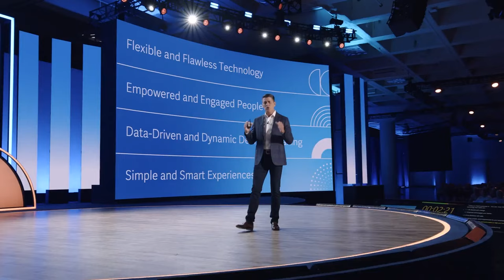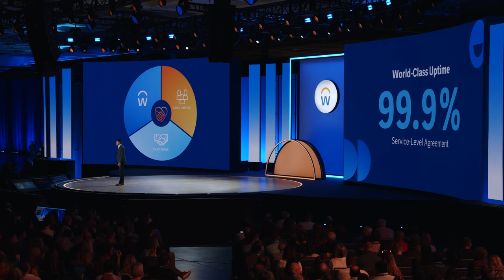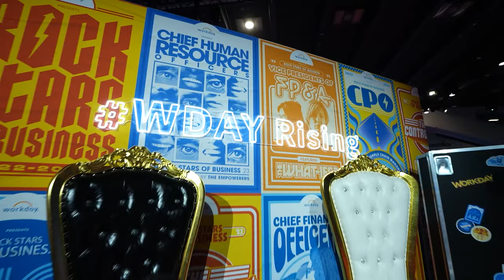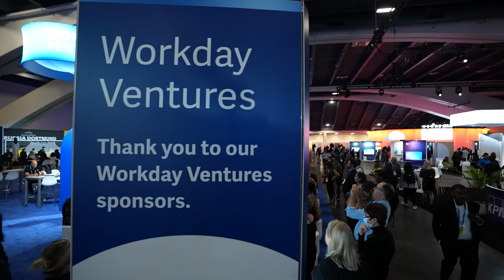Workday Rising Daily, Edition 2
We captured highlights from the second full day of Workday Rising in 2023, including conversations with partners about how we’re working more closely together, and insights from customers realizing the benefits of the full Workday platform.